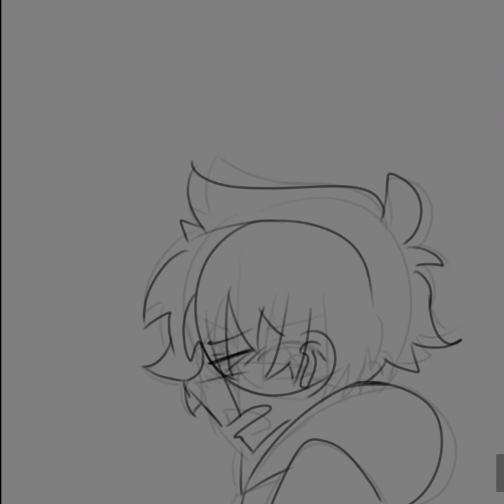Wish You Were Gay [KageHina Animatic]